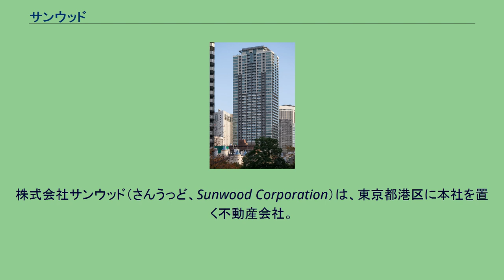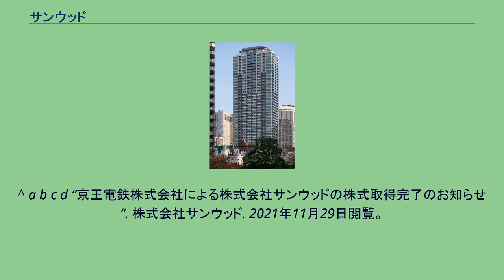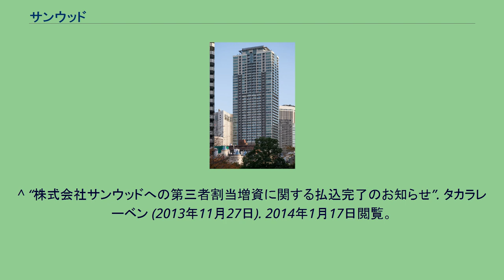サンウッド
株式会社サンウッド（さんうっど、Sunwood Corporation）は、東京都港区に本社を置く不動産会社。
2012年までは森ビルグループ、2013年からタカラレーベンの持分法適用会社、2021年から京王電鉄の持分法適用会社。
東京都心を中心に高級志向のマンションを分譲している。
自社自身が開発から販売まで行う製販一体体制に特徴があり、リフォーム事業や仲介事業も展開している。
創業以来「住まいとしての安心感」や「プライバシーがいかに守られるべきか」を最優先条件とし、独自のブランドポリシーを守りながら分譲マンション事業を展開している。
創業10年目に超高層マンションの｢赤坂タワーレジデンスTop of the Hill｣（2009年度「港区みどりの街づくり賞」を受賞）を開発、分譲した。
また、近年ではフリーオーダープラン（スケルトン・インフィル）を採用したマンションの開発・分譲や、リノベーション物件にも力を入れている。
1997年創業時の理念は、「日本には無い、富裕層が満足する高品質なレジデンスを提供したい」。
1997年の創業時に、森ビルの故森稔元会長の出資を受けており（20％出資）、1997年から長らく森ビルグループの一員であったが、2012年に資本関係を解消。
代わって2013年から、株式会社タカラレーベンと業務資本提携を結んでいた（20.4％出資）。
株式会社タカラレーベンは埼玉・千葉を中心に郊外で一次取得層向けの物件をメインで展開するのに対して、株式会社サンウッドは東京都心で富裕層向けの物件を展開をしており、事業のすみわけがなされていた。
2021年11月22日、株式会社タカラレーベンとの業務資本提携契約を両社合意のもとに解消することを発表。
同日付で京王電鉄株式会社との間で資本業務提携を締結することを発表した。
京王電鉄は2021 年 11 月 22 日付株式譲渡契約をタカラレーベンと締結し、2021年11月29日付で普通株式1,000,000株を市場外の相対取引にて取得した（総株主の議決権の数に対する割合21.31％）。
これにより2021年11月29日から京王電鉄の持分法適用会社となった。
【東京・都心】 【東京・城北】 【東京・城東】 【東京・城南】 【東京・城西】 【東京・多摩】 【神奈川県】 【千葉県】 ^ a b c “株式会社サンウッド 会社概要・沿革”. 株式会社サンウッド. 2021年11月22日閲覧。
^ a b c “業務資本提携契約の解消、株式の売出し並びに主要株主である筆頭株主の異動及びその他の関係会社の異動に関するお知らせ”. 株式会社サンウッド. 2021年11月22日閲覧。
^ a b c d e “京王電鉄株式会社と株式会社サンウッドの資本業務提携に関するお知らせ”. 株式会社サンウッド. 2021年11月22日閲覧。
^ a b c d “京王電鉄株式会社による株式会社サンウッドの株式取得完了のお知らせ”. 株式会社サンウッド. 2021年11月29日閲覧。
^ “株式会社サンウッド2018年3月期決算説明資料”. 株式会社サンウッド. 2018年5月16日閲覧。
^ “その他の関係会社の異動に関するお知らせ”. サンウッド (2012年7月9日). 2014年1月17日閲覧。
^ “業務資本提携契約の締結、第三者割当による新株式の発行並びに主要株主である筆頭株主の異動及びその他の関係会社の異動に関するお知らせ”. サンウッド (2013年11月5日). 2014年1月17日閲覧。
^ “株式会社サンウッドへの第三者割当増資に関する払込完了のお知らせ”. タカラレーベン (2013年11月27日). 2014年1月17日閲覧。
^ “サンウッドマンションの分譲実績”. 株式会社サンウッド. 2018年6月20日閲覧。